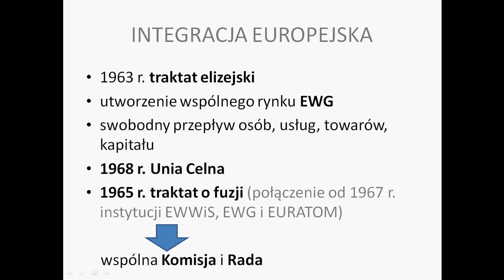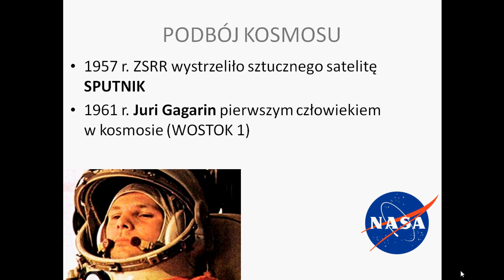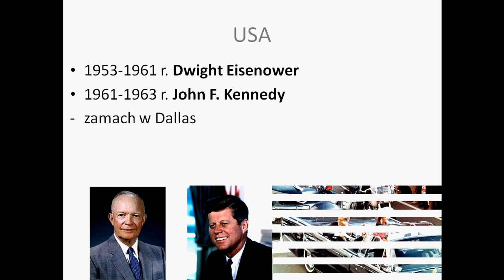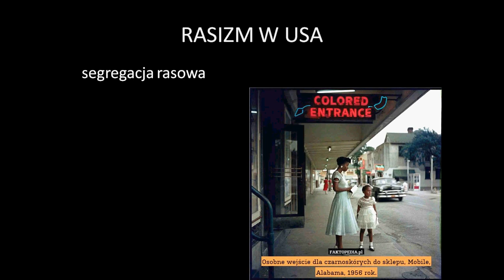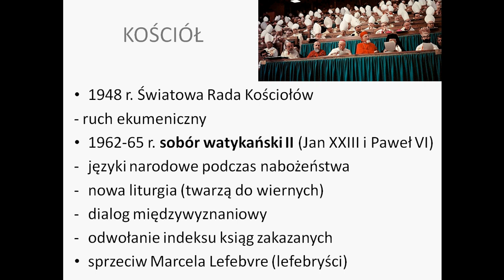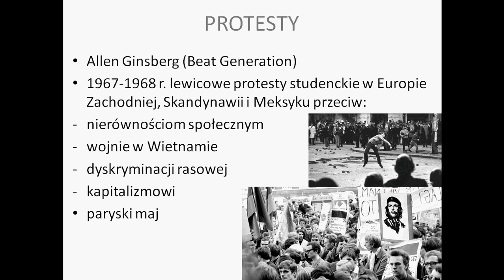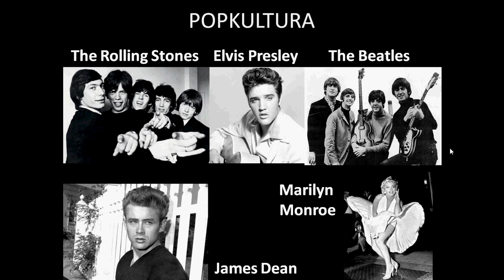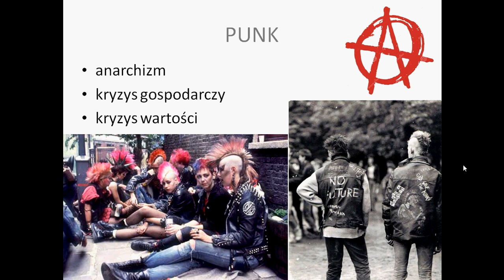Świat zachodni w czasie zimnej wojny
EWG, podbój kosmosu, Martin Luther King, Detente, II sobór watykański, kontrkultura.